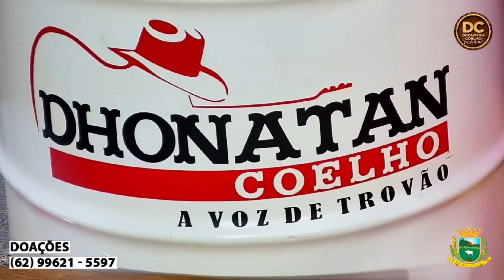Dhonatan Coelho - Depois Que Perde (Live)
Vídeo extraído da nossa live realizada dia 20/06/2021, cantando o sucesso "Depois Que Perde", composição de Emilio e Eduardo.

Live Festa Do Divino Espírito Santo e Nossa Senhora Do Rosário (São Francisco de Goiás/GO)
Dhonatan Coelho (Brazilian Singer)
Contatos: (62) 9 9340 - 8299 / (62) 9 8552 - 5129